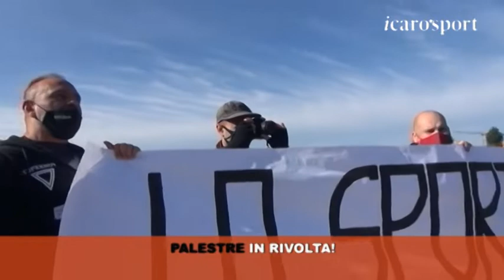Icaro Sport. "Palestre in rivolta": tutte le testimonianze al Parco Tiberio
"Palestre in rivolta": tutte le testimonianze al Parco Tiberio.